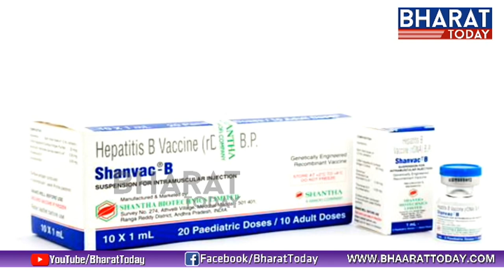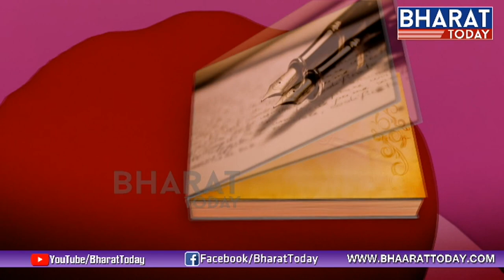Cheppalani Vundi | Dr.K.I. Varaprasad Reddy Interview | Shantha Biotechnics Founder | Part 1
Cheppalani Vundi |  Dr.K.I. Varaprasad Reddy Exclusive Interview | Shantha Biotechnics Founder | Bharattoday